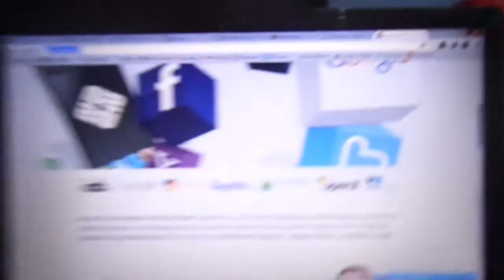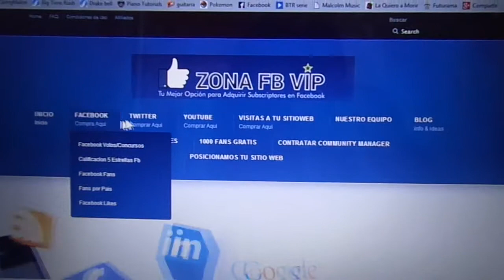Opinion Cliente ZonaFbVip